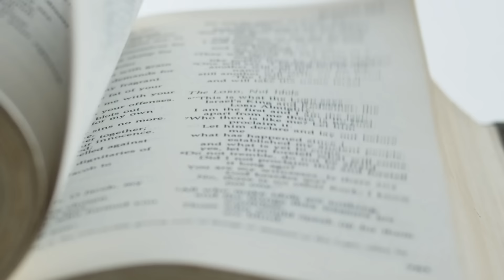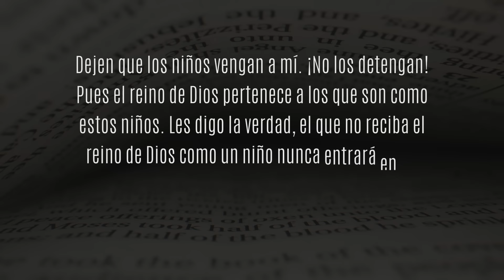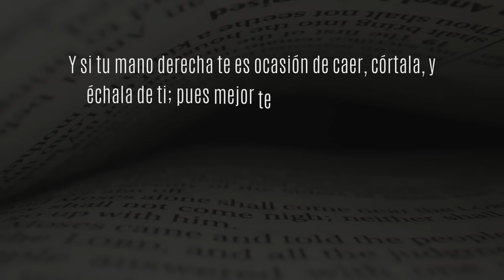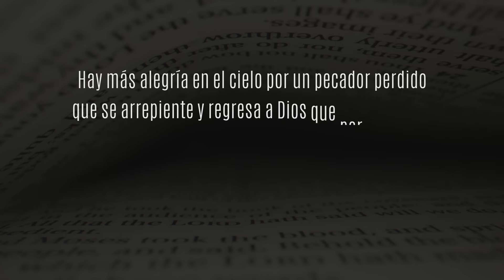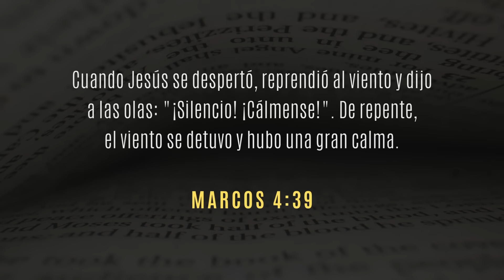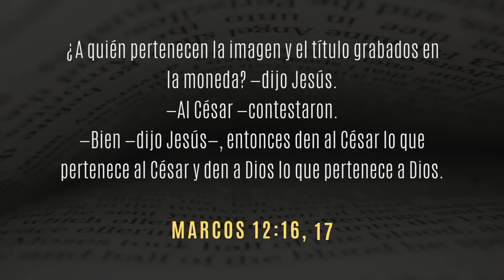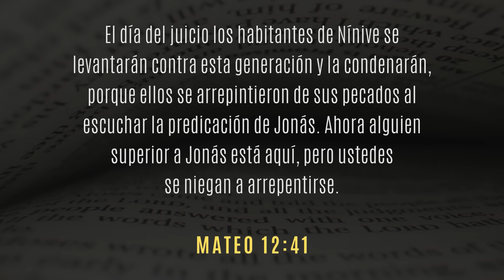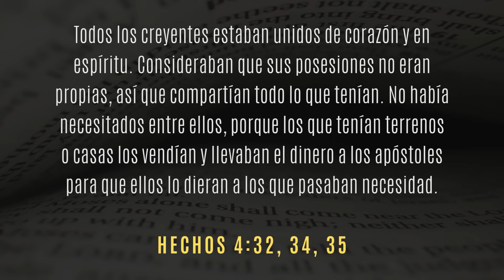10 FRASES de JESÚS que Entendimos MAL [❌ 𝔪𝔢𝔪𝔢𝔰]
En este video te voy a contar 10 cosas que dijo Jesús y entendimos muy mal. Entender mejor su contexto histórico y literario va a cambiar la forma en la que ves esas historias.

𝐁𝐈𝐁𝐋𝐈𝐎𝐆𝐑𝐀𝐅𝐈́𝐀
► Fee, G. & Stuart, D. (2007). “Lectura eficaz de la Biblia”. Editorial Vida.
► González, A. (2003). “Reinado de Dios e Imperio. Ensayo de teología social”. Sal Terrae.
► González, J. (2022). “Comentario al Evangelio de Lucas y a los Hechos de los Apóstoles”. Editorial Clie.
► Jeremias, J. (1974). “Teología del Nuevo Testamento”. Ediciones Sígueme.
► Malina, B. (1995). “El mundo del Nuevo Testamento. Perspectiva desde la antropología cultural”. Editorial Verbo Divino.
► Sider, R. (2015). “Cristianos ricos en la era del hambre. De la acumulación a la generosidad”. Ediciones Kairós.

𝐂𝐀𝐏𝐈́𝐓𝐔𝐋𝐎𝐒
► 00:00 - Introducción
► 00:20 - 3 problemas para entender a Jesús
► 02:35 - 10. El Reino de Dios es de los niños
► 04:34 - 09. La Ley y Jesús
► 06:09 - 08. Si tu ojo es ocasión de caer, ¡arráncalo!
► 07:46 - 07. La oveja, la moneda y el hijo perdido
► 10:07 - 06. El Buen Pastor y los pastores malos
► 12:21 - 05. Jesús calma la tormenta
► 14:18 - 04. ¿Pobres o Pobres en espíritu?
► 15:57 - 03. Dar al César lo que es del César
► 17:10 - 02. La señal de Jonás
► 19:12 - 01. Los pobres siempre estarán entre nosotros
► 22:04 - Cierre

10 COSAS que dijo JESÚS y entendimos MUY mal